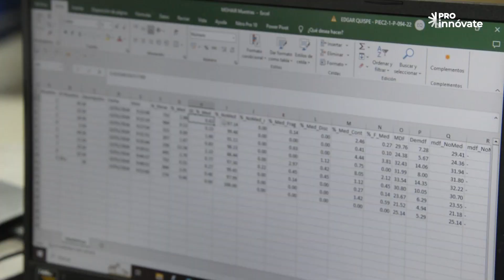Fiber Med: Medulómetro inteligente para la evaluación de la calidad de fibras 🧶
La empresa Natural  Fiber's Tech desarrolló un medulómetro inteligente para la evaluación de la calidad de fibras de diversas especies animales destinadas a la industria textil.🧶

🎬 En este video conocerás el impacto de este proyecto que recibió el apoyo financiero y acompañamiento técnico de ProInnóvate del Ministerio de la Producción, a través del concurso Validación de la Innovación.